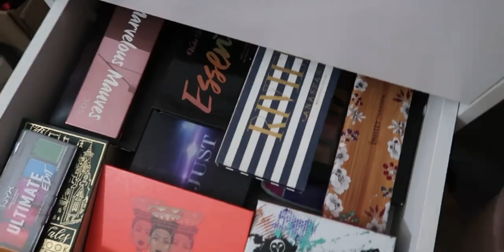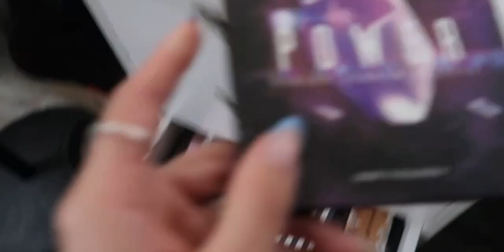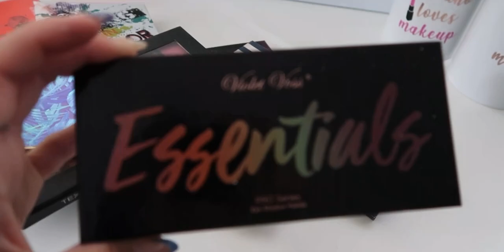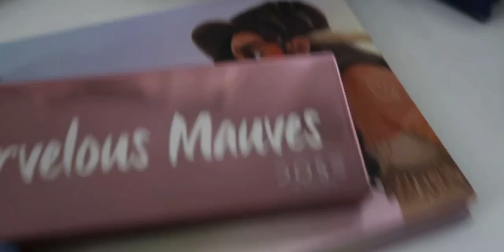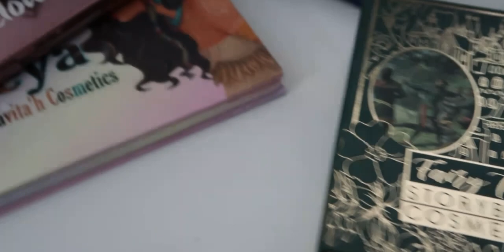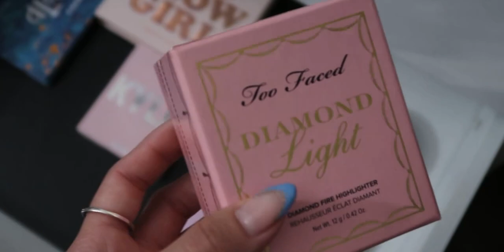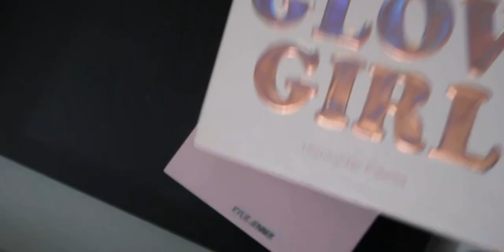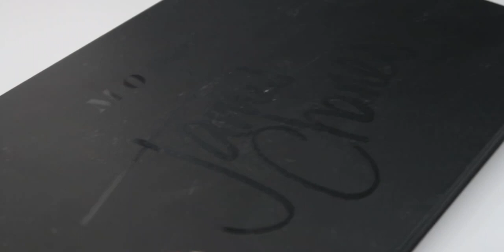MI COLECCIÓN DE MAQUILLAJE + vanity tour